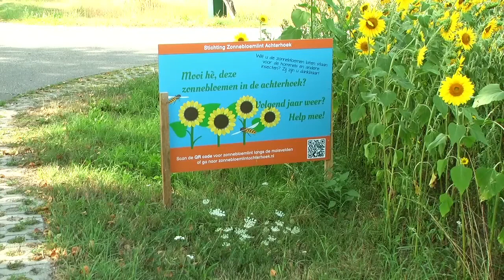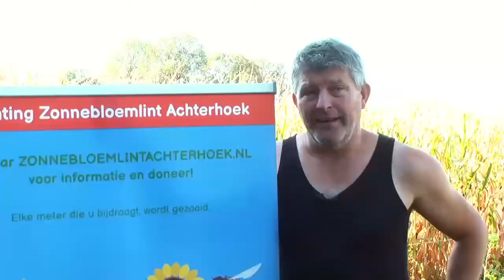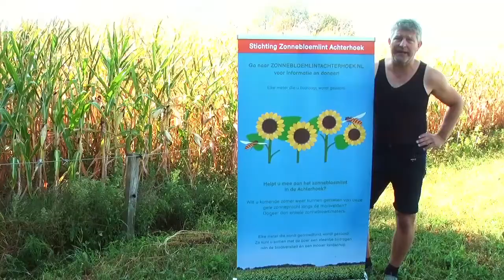Steeds meer zonnebloemlinten in de Achtehoek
Met zonnebloemlinten en bloeiende akkerrander werken boeren en burgers samen aan het herstel van de biodiversiteit. Stichitng PAN, het Particulier Agrarisch Natuurbeheer wil landbouwers blijvend enthousiasmeren voor het poten van zonnebloemlinten. Het levert veel voordelen op.